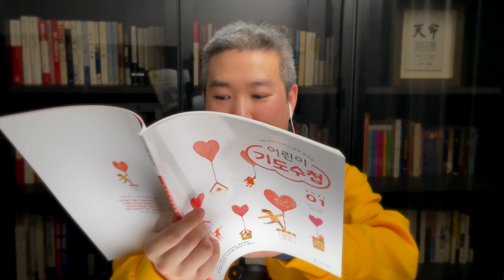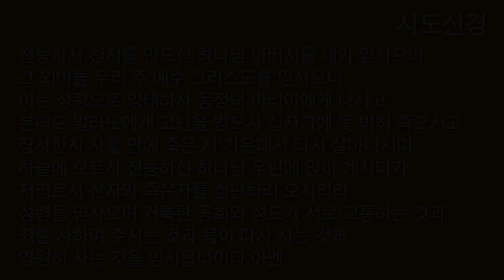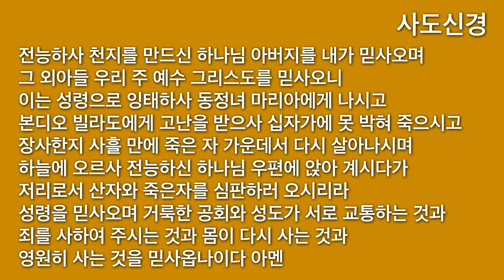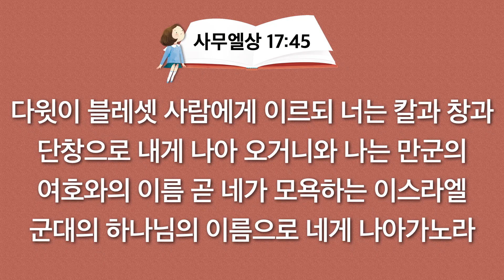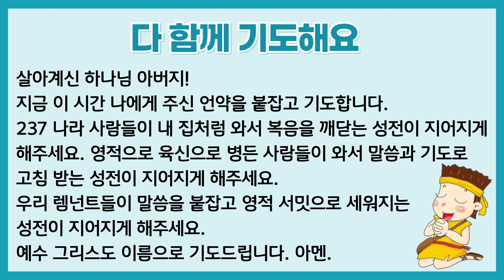2021. 1. 30. (토) 어린이 기도수첩